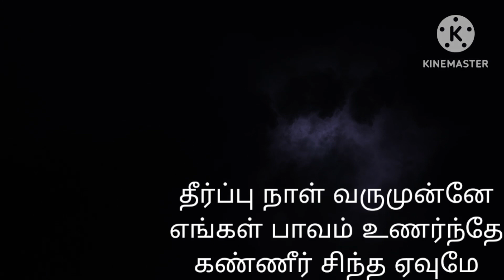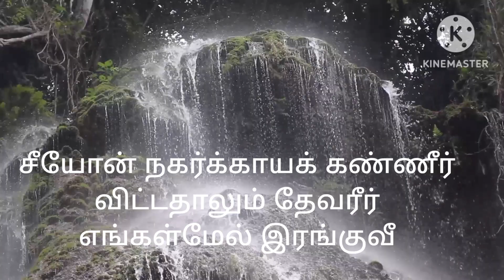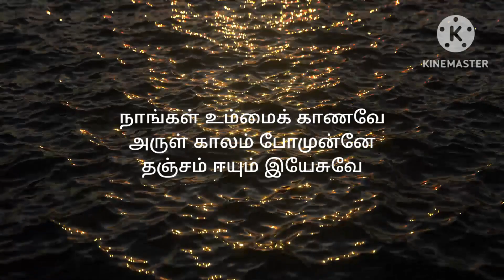Pamalai 88_ ||இந்த அருள் காலத்தில்||Lord In The Thy Mercy's Day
1. இந்த அருள் காலத்தில்
கர்த்தரே உம் பாதத்தில்
பணிவோம் முழந்தாளில்

2. தீர்ப்பு நாள் வருமுன்னே
எங்கள் பாவம் உணர்ந்தே
கண்ணீர் சிந்த ஏவுமே

3. மோட்ச வாசல், இயேசுவே
பூட்டுமுன் எம் பேரிலே
தூய ஆவி ஊற்றுமே

4. உந்தன் ரத்த வேர்வையால்
செய்த மா மன்றாட்டினால்
சாகச் சம்மதித்ததால்

5. சீயோன் நகர்க்காயக் கண்ணீர்
விட்டதாலும் தேவரீர்
எங்கள்மேல் இரங்குவீர்

6. நாங்கள் உம்மைக் காணவே
அருள் காலம் போமுன்னே
தஞ்சம் ஈயும் இயேசுவே